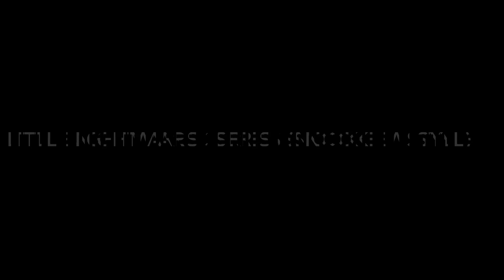Little Nightmares Series (Snookie M Style) Cast Video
An 11-year-old hungry girl named Coraline Jones tries to escape The Maw - a surreal underwater resort catering to the whims of the power of sick fictional creatures.
Other Cast:
The Guests - Giants (The BFG (2016))
Leeches - Cave Beetles (Genndy Tartakovsky’s Primal)
The Bullies - Various Villain Kids
The Patients - Zombies (ParaNorman)
The Living Hands - Searchers (Bendy and The Ink Machine)
The Viewers - Zombies (The Walking Dead)
The Ferryman - Pennywise (It (2017))
The Boy in Green - Kubo (Kubo & The Two Strings)
The Refugee Boy - Hansel (Young) (Secret Magic Control Agency)
Long-Haired Girl - Violet Parr (The Incredibles)
Humpback Girl - Melody (The Little Mermaid 2: Return to The Sea)
The Bandaged Kid - Chris Afton (Five Nights at Freddy’s 4)
The North Wind - Thrax (Osmosis Jones)
The Mirror Monster - Prince Froglip (The Princess and The Goblin)
The Bread Giving Boy - Andy Davis (Toy Story)
The Refugee Boy’s Younger Sister - Gretel (Young) (Secret Magic Control Agency)
The Boy who got tall - DJ (Monster House)
The Boy who got forked - Richard Tyler (The Pagemaster)
The Boy who got strong - Louie (We’re Back!: A Dinosaur’s Story)
The Boy Locked in Cage - Wart/Arthur (The Sword in The Stone)
The Boy who gets captured - John Darling (Peter Pan (1953))
The Flashlight Girl - Leslie (Bridge to Terabithia)
The Kid with a Scarf - Sulayman (The Breadwinner)
The Toddler - Tommy Pickles (Rugrats)
Th Girl with Pigtails - Alice (Alice in Wonderland (1951))
The Fat Kid - Chowder (Monster House)
Ghost - Vanellope Von Schweetz (Wreck-it Ralph)
Glitching Remains as Themselves
Children - Various Children